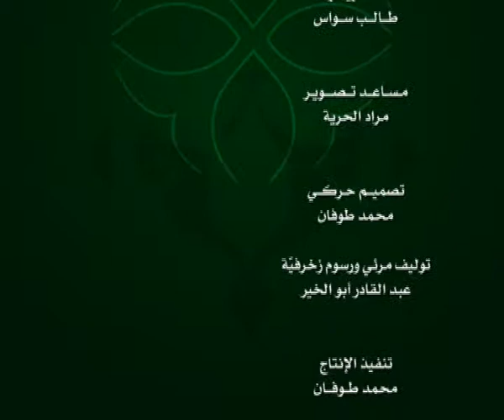الحلقة 103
وعلى التردد: 11595 عمودي، الترميز 27500 ، معامل التصحيح 3/4